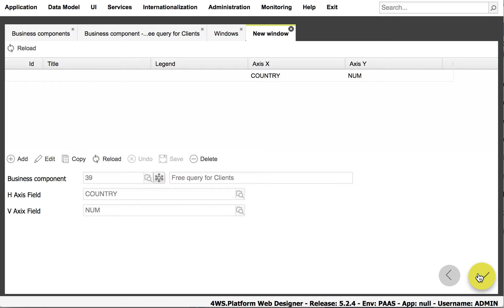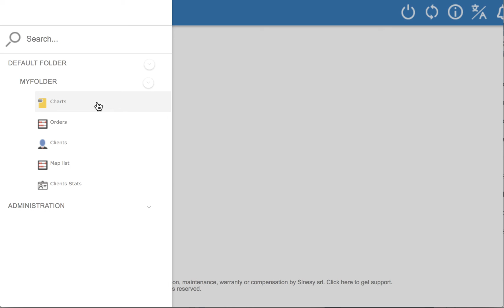How to create a Chart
How to create a Chart and fill it with data coming from a Business Component.